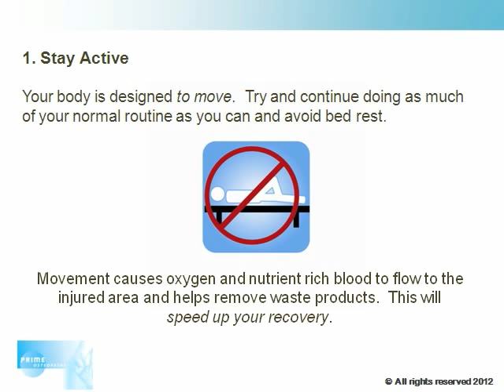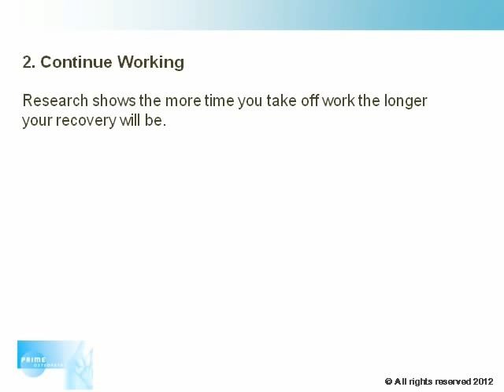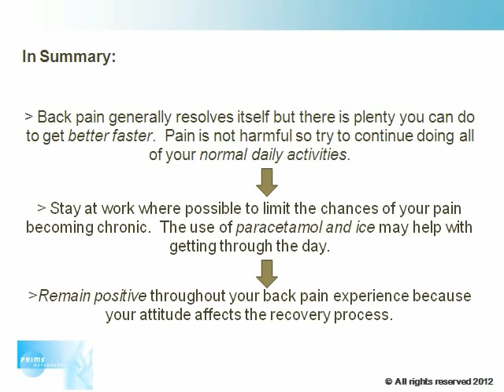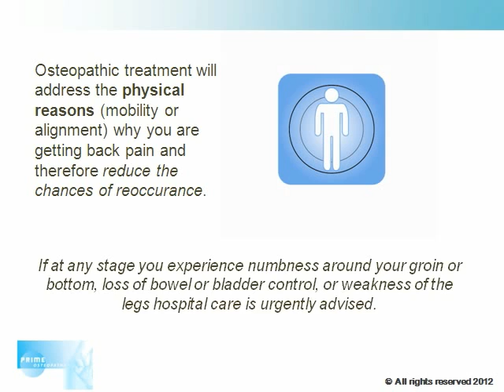Do you want Relief from Pain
The human body is an incredible thing.  It has the ability to self-regulate and self-heal.  It is for these reasons that most instances of back pain will get better without assistance.  But nobody likes being in pain so this video will show you a few things that you can do that will assist the healing process and get you better faster.
Prime Osteopathy in Auckland utilises soft tissue massage techniques, mobilisation, manipulation, cranial osteopathy, and harmonic technique to treat the cause of your pain.